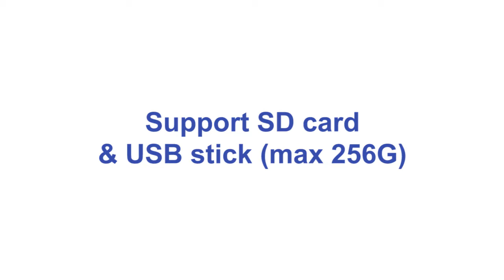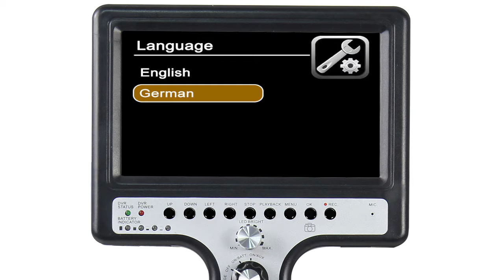WPS-B1-C23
*Handheld  7 inch TFT color screen
*Zoom function(x10 levels)
*Camera size:φ23mm x 120mm
*Suitable pipe diameter:30-150mm